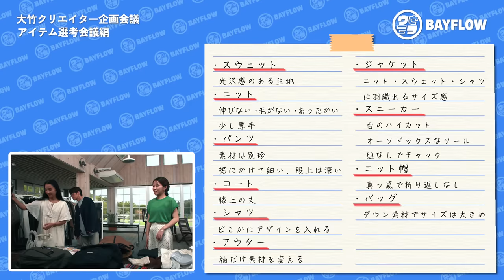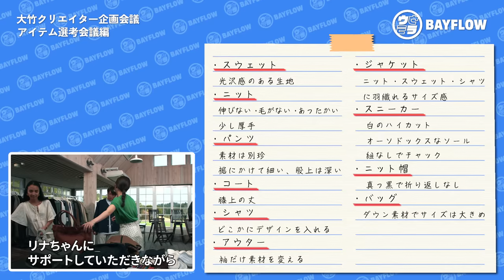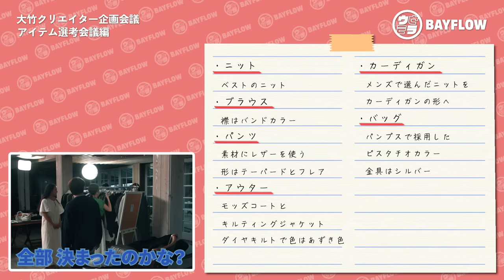【ウラBAYFLOW #16】KAZUKI OTAKE COLLECTION | 大竹ブランド本格始動🔥本気すぎるアイテム選び編🤓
ウラBAYFLOWの目玉企画のひとつ💡「KAZUKI OTAKE COLLECTION デビュー」🎉
いよいよアイテム選びに突入〜〜‼️
前回の動画までで固めてきた「大竹ブランド」のイメージを頭に
どんなアイテムがあったら良いかな？
自分だったらどんなアイテムが欲しいかな？
超真剣モードのアイテム選考会の様子をご覧ください🔥

【 What is “ウラBAYFLOW”? 】
YouTubeらしいさらけ出す面白さを主体に、ブランド活動を少し斜めからお届けしたり、
お客様の願いやブランドがやりそうでできないことを実現したり🌹
今までのBAYFLOWから一歩先のノリを楽しむコンテンツにしつつ
オモテBAYFLOWが盛り上がる足掛かりを作る精鋭部隊、それがウラBAYFLOWです💫